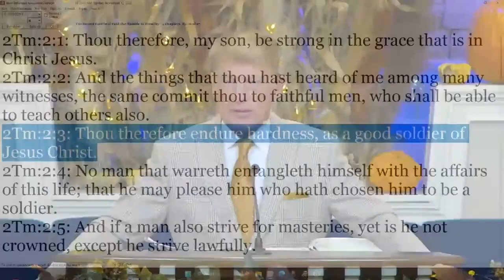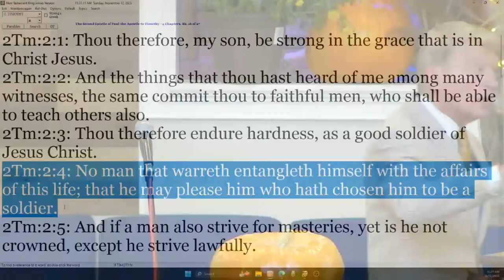Danny Castle - War Veterans